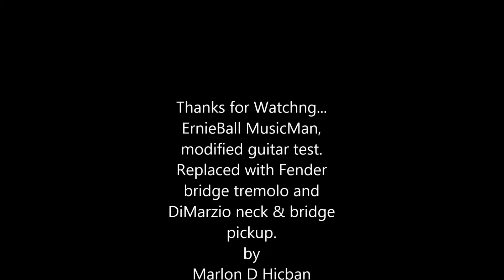ErnieBall MusicMan guitar test. ... Marlon Hicban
ErnieBall MusicMan,modified electrc guitar test.
 replacement with Fender bridge tremolo,
 DiMarzio neck and bridge pickup.